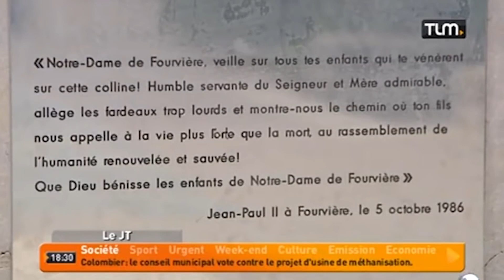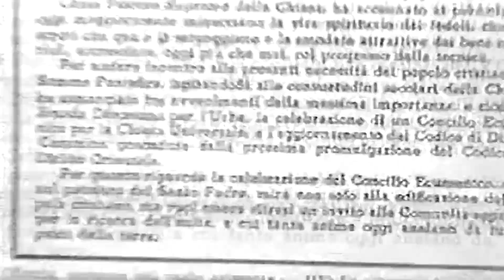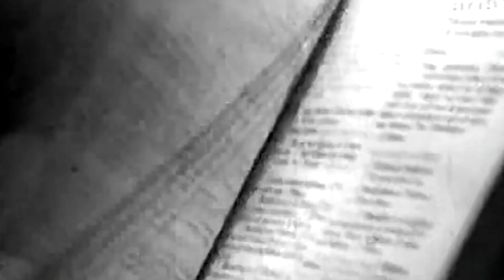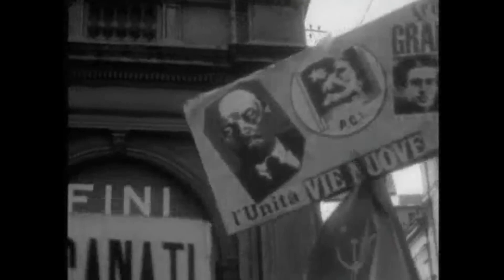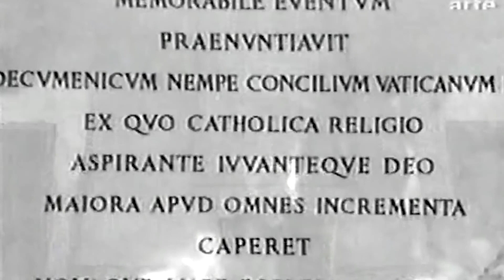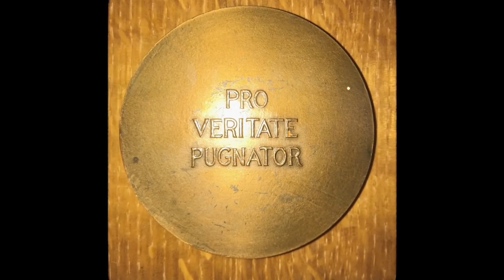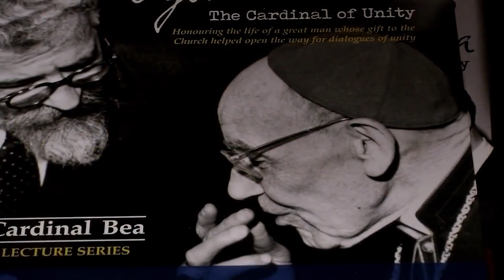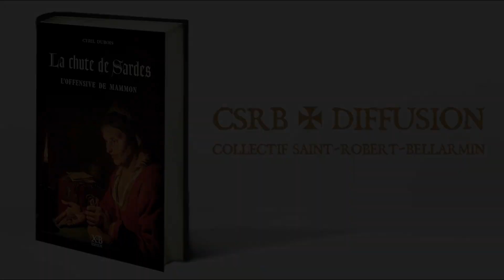Angelo Roncalli: A Traição